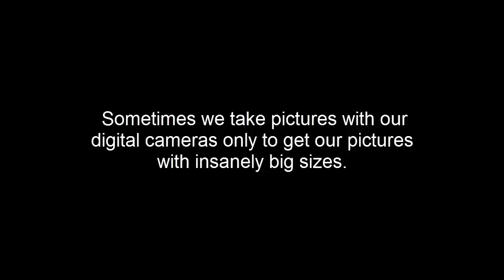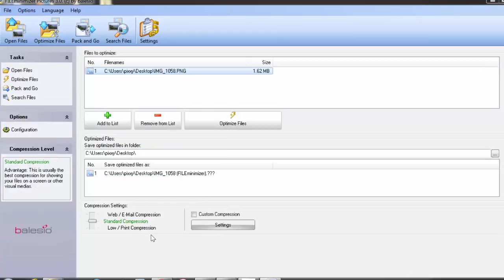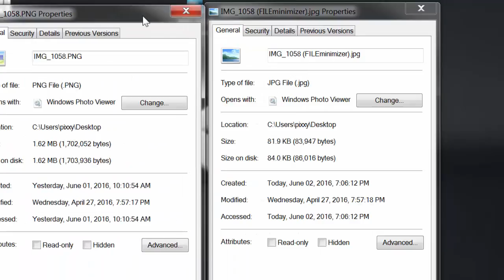How to Reduce Digital Images Size Without Loss in Quality For Free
Sometimes we take pictures with our digital cameras only to get our pictures with insanely big sizes.This video will show you how to reduce digital images size without loss in quality